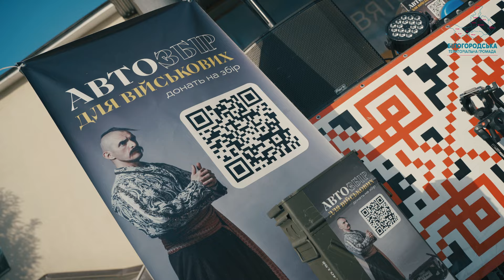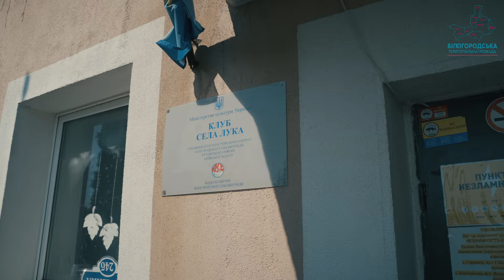Козак Сіромаха заспівав у Білогородській громаді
Музика з сенсом і справжньою українською душею.

Автентична творчість відомого співака – наче душа української землі та громади, яка бере свою історію від часів князя Володимира Великого, засновника давнього Білгорода.

Козак Сіромаха відвідав Святопетрівське, Луку, Білогородку. Кожен концерт – різний і неповторний.

Модернове Святопетрівське зустріло численними глядачами – шанувальниками сучасної музики, які полюбляють збиратися в сквері у центрі села біля літньої сцени теплими музичними вечорами.

У мальовничому селі Лука Козака Сіромаху гостинно вітав легендарний фольклорний колектив «Червона калина». Гурт зберігає та примножує пісенні традиції майже 40 років та передає творче надбання молодому поколінню.

Кульмінацією візиту став концерт у центрі громади – в Білогородці, де також є вірні хранителі славних пісенних традицій – колектив «Княжа вольниця».

Щиро дякуємо Козаку Сіромасі та всій команді за візит до Білогородської громади. На нашій землі гармонійно поєднуються сучасність, багатовікова історія та панує вільний козацький дух.

Тож до нових зустрічей і яскравих подій!

Music with Meaning and True Ukrainian Soul

Recently, Kozak Siromakha visited the Bilohorodska community in celebration of the Day of Ukrainian Statehood, as part of a flower-free tour collecting donations to support the Armed Forces of Ukraine.

The authentic artistry of this renowned singer embodies the spirit of Ukrainian soil and the community, tracing its history back to the times of Prince Volodymyr the Great, the founder of ancient Bilhorod.

Kozak Siromakha visited Sviatopetrivske, Luka, and Bilohorodka. Each concert was unique and unforgettable.

Modern Sviatopetrivske welcomed numerous spectators—fans of contemporary music—who love to gather in the central village square near the summer stage for warm musical evenings.

In the picturesque village of Luka, Kozak Siromakha was warmly welcomed by the legendary folk group “Chervona Kalyna.” This ensemble has been preserving and enhancing musical traditions for almost 40 years, passing on this cultural heritage to the younger generation.

The highlight of the visit was a concert in the heart of the community, Bilohorodka, where the group “Kniazha Volnytsia,” loyal guardians of glorious song traditions, also performed.

We sincerely thank Kozak Siromakha and his team for visiting the Bilohorodska community. Our land harmoniously blends modernity with centuries-old history, and a free Cossack spirit reigns.

Looking forward to new meetings and bright events!